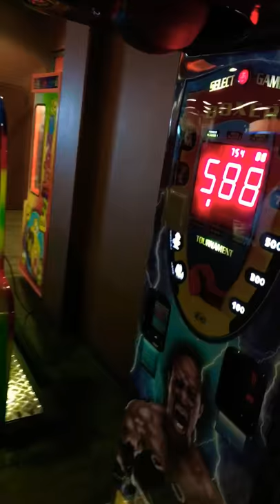Afghan boy boxing record